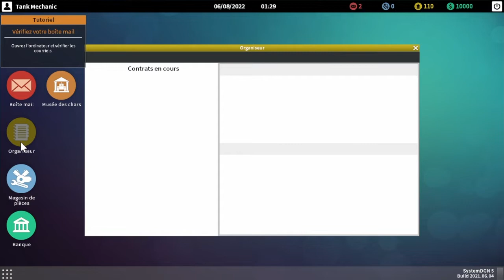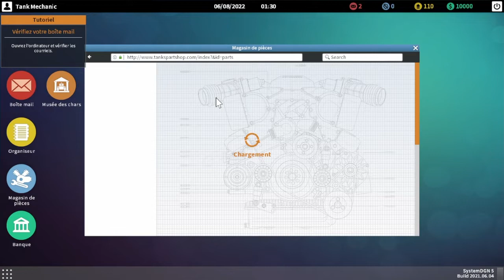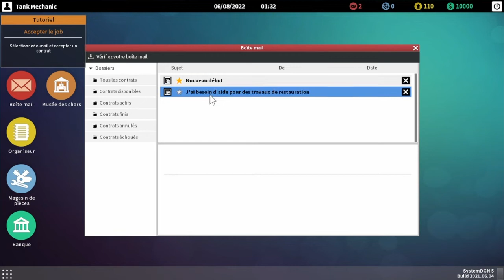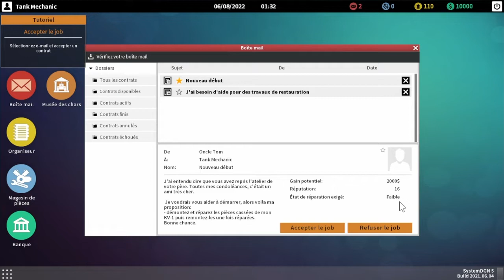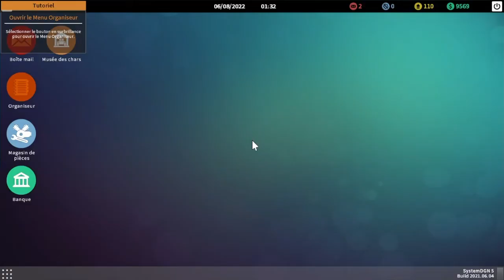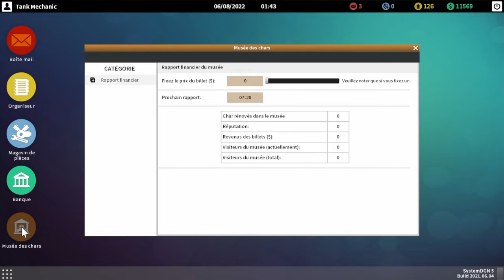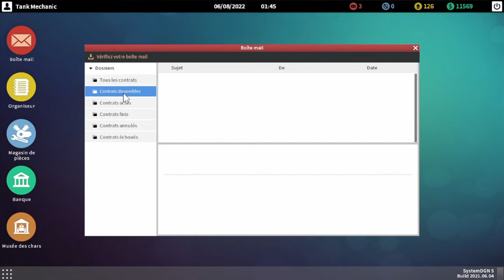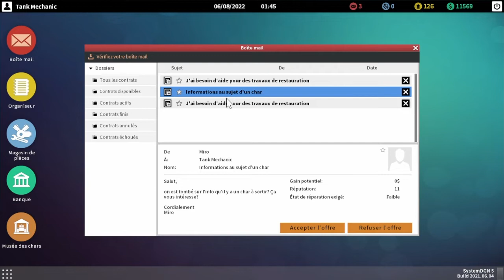TANK MECHANIC SIMULATOR N°1: PRÉSENTATION DU JEU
Dans cette première vidéo je vous présente le jeu, le menu OPTIONS, le menu principal, les outils à disposition, ensuite on commence la première mission, réparer un câble de remorquage et un phare avant d'un char KV-1, pour finir je vous montre la cour extérieure où l'on gare les chars.